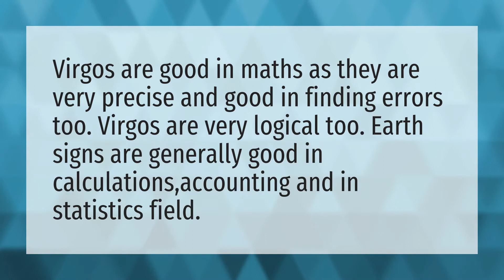Are Virgos good at math?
Virgo March 2020 • Are Virgos good at math?